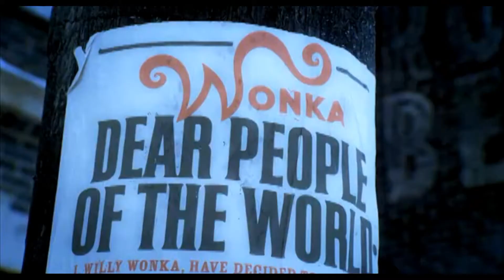Charlie and the Chocolate Factory trailer project